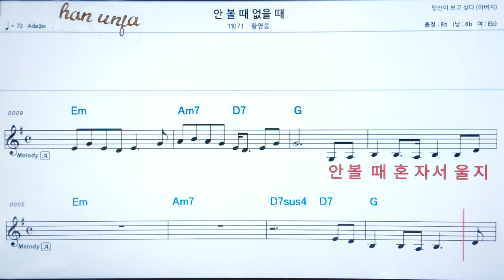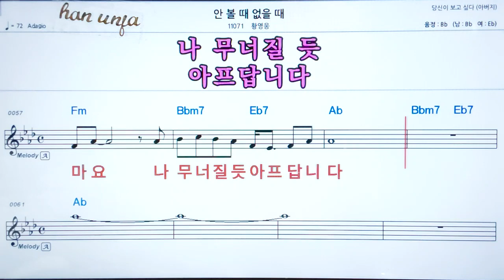💖 안볼때 없을때/황영웅 👍코드,악보, 가사 ,Karaoke*카라오케 반주